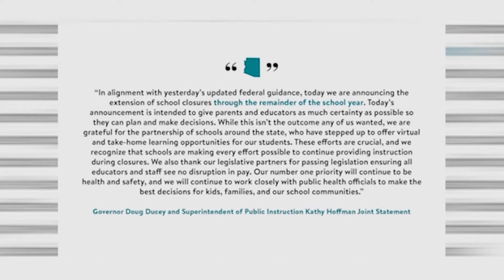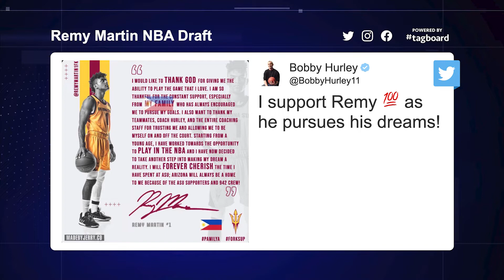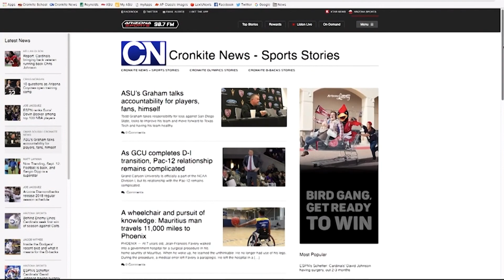Cronkite Sports Now, March 30, 2020 | Cronkite News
We get you caught up around the latest surrounding COVID 19 and K-12 schools, we reel you in on the breaking news surrounding Remy Martin and we take you back to a special day here in Arizona, all that and more coming up on Cronkite sports now